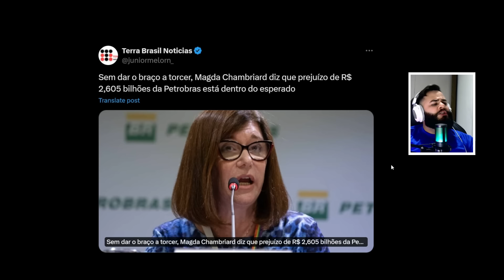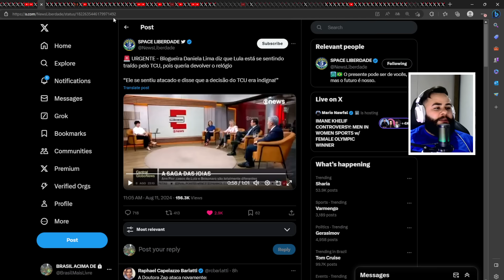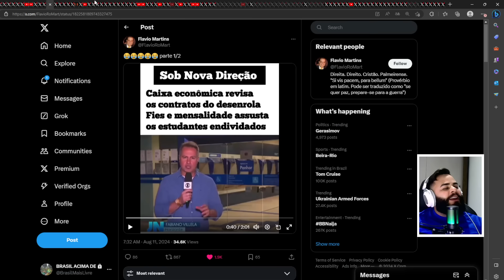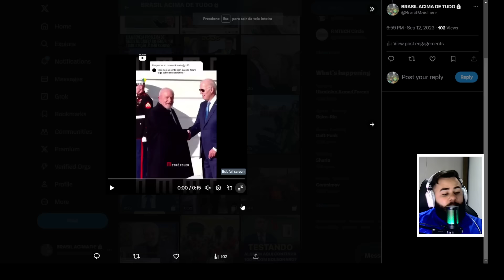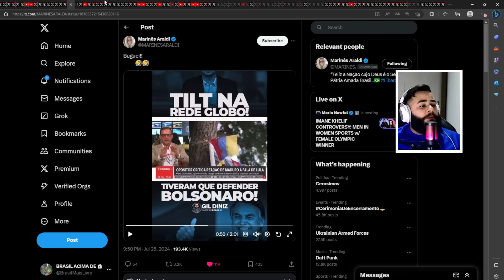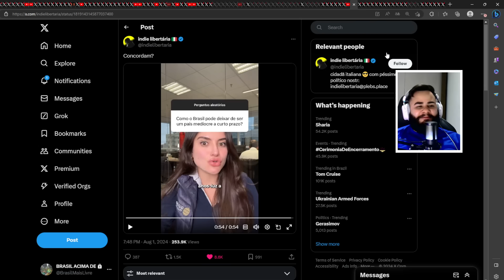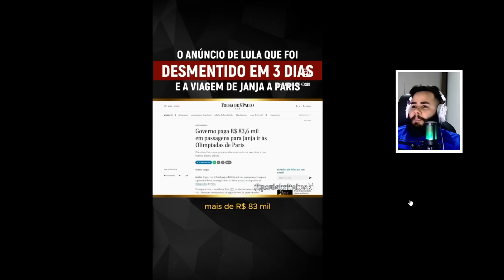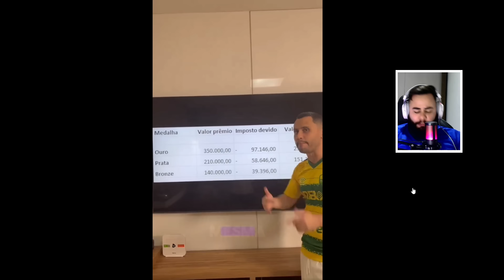JANJA DIZ QUE LULA VAI CAIR E FOI ESCULACHADA NA GLOBO AO VIVO